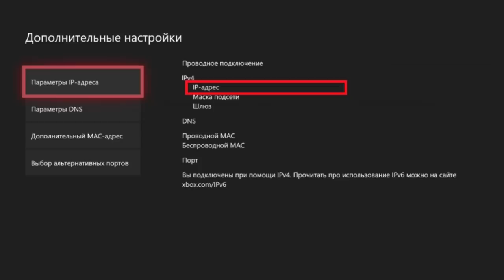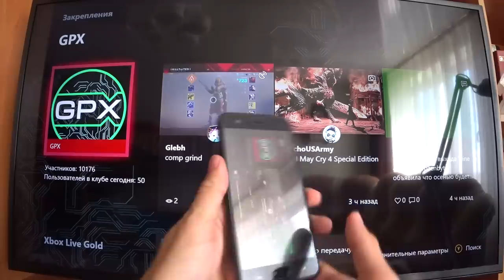ИГРЫ XBOX ONE НА ТЕЛЕФОНЕ | ПОТОКОВАЯ ПЕРЕДАЧА C XBOX ONE НА ТЕЛЕФОН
В этом видео расскажу вам про то, как сделать потоковую передачу с xbox one на телефон. Играть можно будет только в пределах домашней сети.